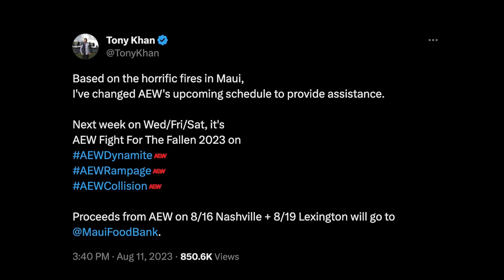CM Punk Takes Shot at Hangman Page After AEW Collision Goes Off-Air, WWE & AEW Weekend Highlights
Welcome to another episode of The Latest with @DeniseSalcedo breaking down the biggest wrestling news headlines of the week so far.

TOPICS:
-- CM Punk takes shot at Hangman Page during post-AEW Collision promo
-- Powerhouse Hobbs challenges Miro for match at AEW All Out
--MJF & Adam Cole vs. Aussie Open set for AEW All In Zero Hour pre-show
-- Saraya advances to AEW All In Women's title match
--AEW’s television next week will be called Fight for the Fallen
-- Jey Uso declares he is 'out of WWE' on SmackDown